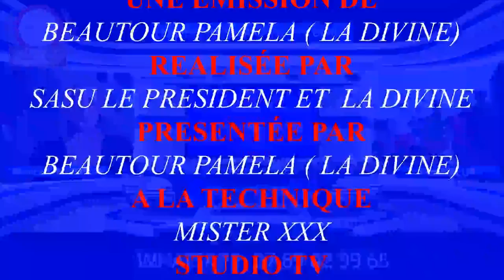Invité sur le plateau les NEWS DE STARS AVEC LA DIVINE